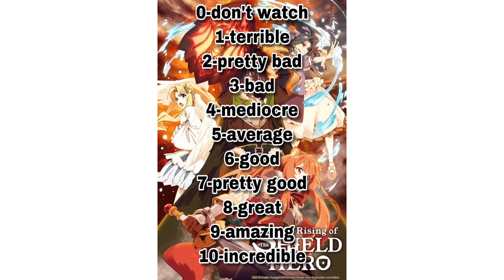My thoughts on The rising of the shield hero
My thoughts on the anime and somewhat on the manga
Favorite episode: 4